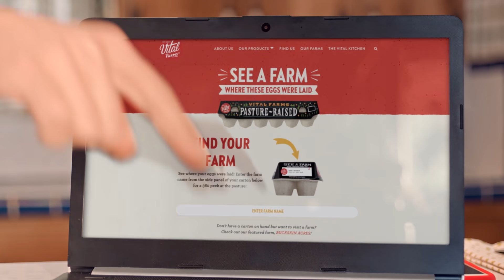Traceability (:15)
With Vital Farms traceability, seeing where your eggs come from is as easy as entering